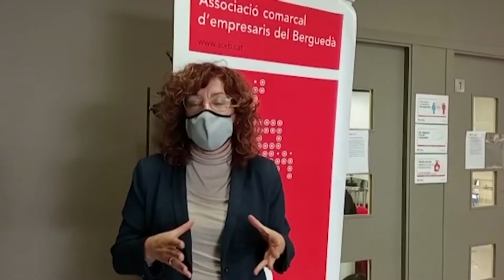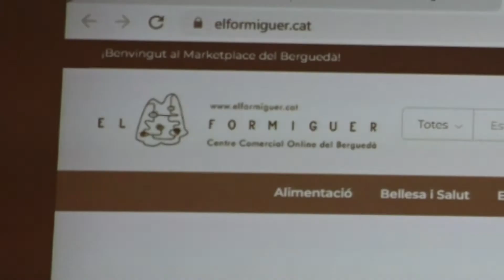Comerç i Hostaleria del Berguedà intensifiquen la digitalització dels seus serveis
Els establiments comercials i del sector de l’hostaleria, han intensificat la digitalització dels seus serveis per adaptar-se a la creixent demanda en línia. L’associació d’empresaris del Berguedà ha iniciat set cursos de formació per ajudar empreses i emprenedors a transformar els seus negocis
La pandèmia ha accelerat la demanda en línia de molts serveis i ha obligat les empreses a digitalitzar-se per no perdre pistonada i quedar obsoletes. Al Berguedà l’augment de la demanda en línia ha obligat a botigues i comerços a obrir espais web per vendre els seus productes, mentre que el sector de l’hostaleria i turisme, també ha hagut d’intensificar la seva oferta per internet.
Per tal de facilitar la digitalització, l’associació comarcal d’empresaris del Berguedà, ha obert 7 línies de formació en Internet i xarxes, orientada al sector del comerç i l’hostaleria
Les formacions pretenen ensenyar conceptes digitals a les empreses berguedanes i iniciar-les en el comerç online. Es tractant diferents aspectes com la venda per internet, el posicionament a les xarxes, fotografia digital orientada a la gastronomia, ús de les eines de google i altres temàtiques relacionades amb Internet, dispositius mòbils i xarxes socials. Cadascun dels 7 cursos de formació impartirà 164 hores lectives. Més informació als canals de comunicació i al web de l’associació comarcal d’empresaris del Berguedà, aceb.cat